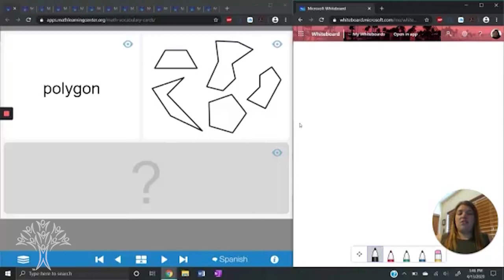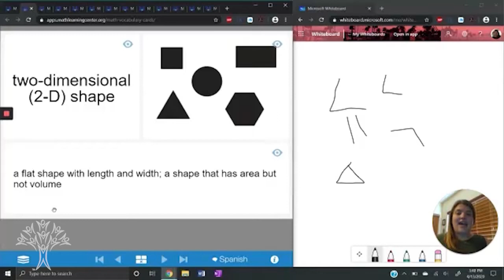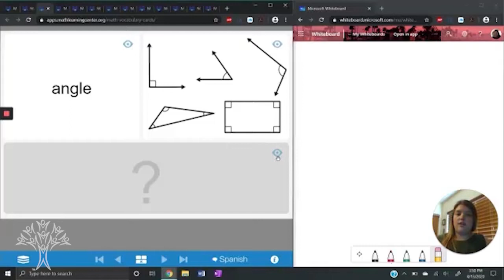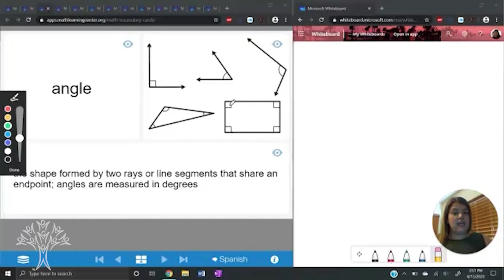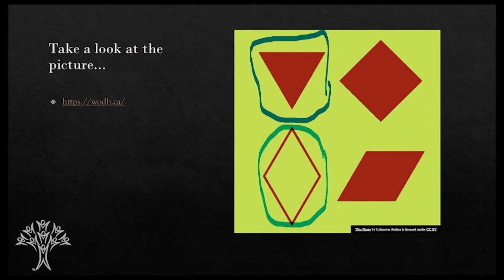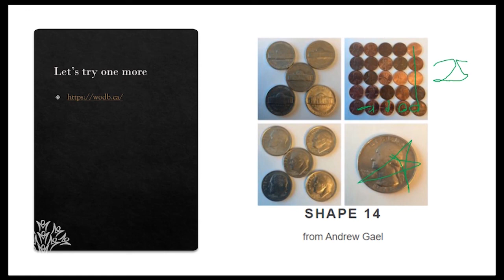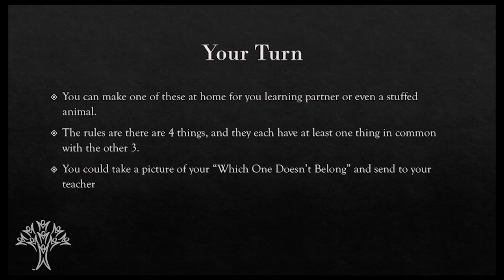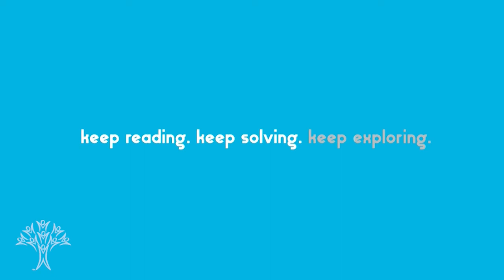Grade 3 Math - Lesson 1: Shape Attributes | Keep Learning | KSPS PBS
Shape Attributes